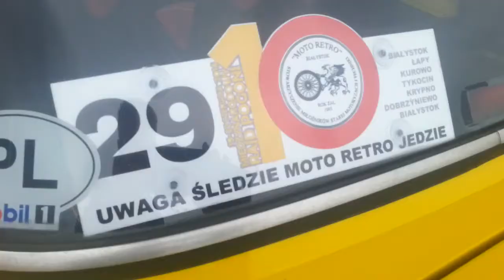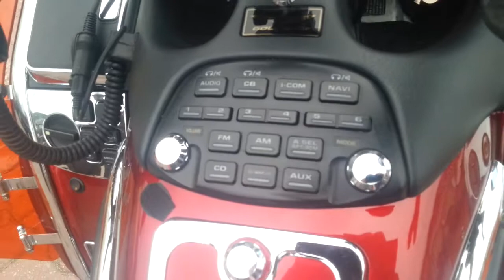Rajdozlaz 2014. Zapowiedź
Dziś o12 pod pałacem.